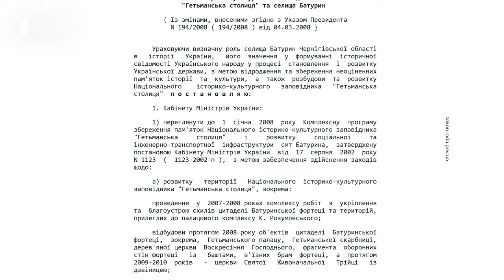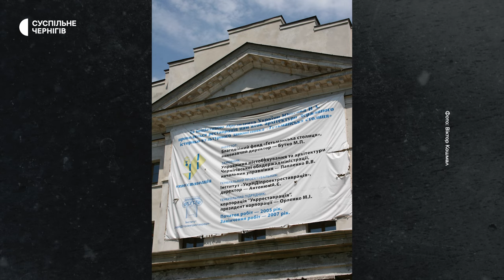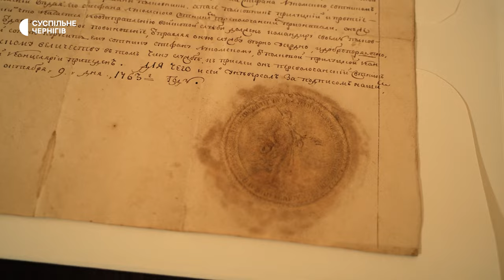«Подібного в Україні немає»┃Документальний проєкт про палац останнього гетьмана Лівобережної України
00:00 — Тізер
01:01 — Палац був без вікон та дверей;
02:34 — Архівні кадри Суспільного з палацом за 2007 рік;
03:06 — Перші враження 3-го Президента України Віктора Ющенка від Батурина;
05:28 — про гетьмана Кирила Розумовського
09:15 — "Те, що було перетворено в попелище, мало відродитись"
11:29 — Архітектор про палац Розумовського;
12:12 — Екскурсія залами палацу з італійськими люстрами;
14:36 — Художній паркет у палаці вартістю 2,25 млн грн;
17:04 — Історія про олігархів у Батурині та куліш за мільйон;
20:40 — Хто з олігархів відповідав за мільйони, які вони виділили на відбудову палацу?
23:16 — Скільки грошей пішло на реставрацію палацу в Батурині?
24:07 — Які речі Розумовського можна побачити у його палаці в Батурині?
26:30 — Про військове училище у Батурині, яке не вдалося побудувати;
30:35 — Про мрію Віктора Ющенка;
32:14 — Яким буде палац через 15 років?

Північ України. Місто Батурин. У XVIII столітті у ньому правив останній гетьман Лівобережної України Кирило Розумовський. Розкішний палац майорів на пагорбі біля річки Сейм. Російська імперія та згодом Радянський Союз перетворили палац на руїни. Він бачив пожежі та заростав бур’янами. Місцеві жителі розказують, як біля нього випасали худобу та дітьми бігали гратися до містичної будівлі.

Ряд випадкових і невипадкових подій подарував бароковому палацу «щасливий квиток» на відродження. 15 років тому, 22 серпня 2009 року, в Батурині відкрили відреставрований палац.

Хто такий гетьман Кирило Розумовський і чому його резиденція була саме у Батурині? Чому Віктор Ющенко приділяв увагу саме цій історичній пам’ятці? Як олігархи у туфлях з крокодилової шкіри їли куліш та скинулися по мільйону на відбудову гетьманської столиці? Хто відповідав за гроші? Як підбирали інтер’єр та скільки витратили на реставрацію палацу Кирила Розумовського? Як та чим наповнювали триповерхові кімнати та що не вдалося доробити у заповіднику гетьманської доби — розкажемо далі.

Документальний проєкт записано в рамках проєкту "Важлива розмова".

Авторка: Оксана Рекун.
Відеографи — Олександр Поліщук, Роман Репа, Олексій Жернов.
Монтаж: Артем Лобань.